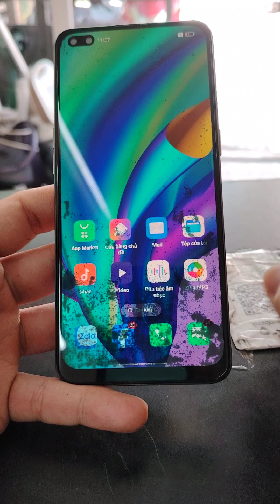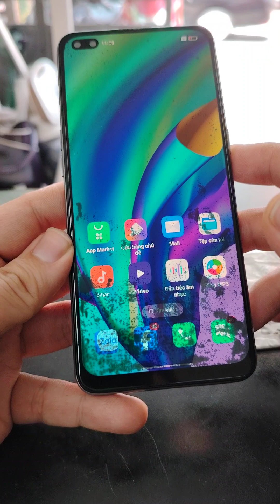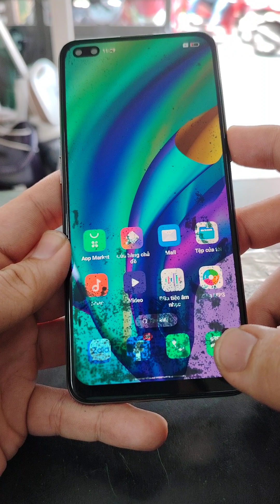Thay màn hình Oppo A93 zin chính hãng chuẩn mực: 1 nguyên nhân khiến máy hư màn hình hoài.